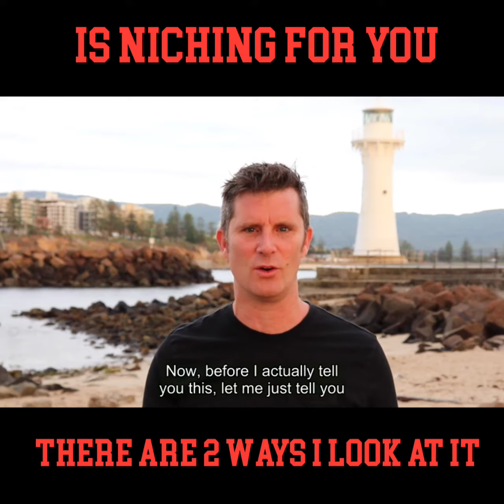How To Find Your Niche in Business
If you’re struggling to ‘niche’ yourself, looking at how some of the largest companies in the world did it might help you gain some clarity - and stop seeing it as a limitation.